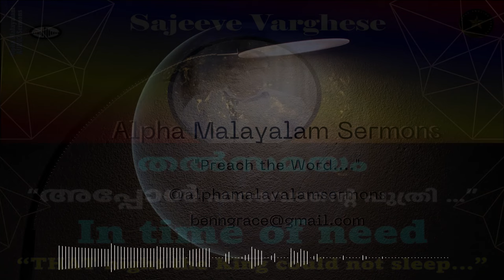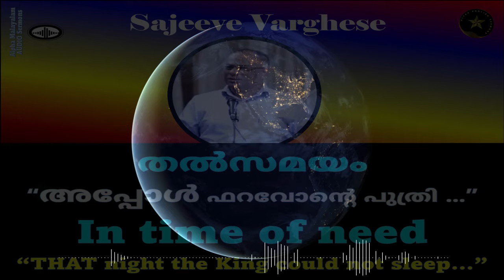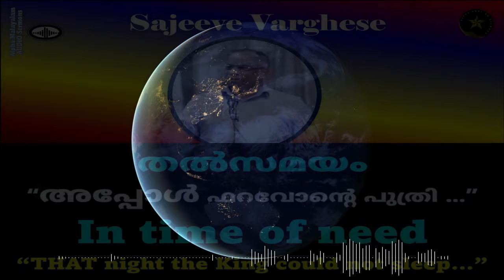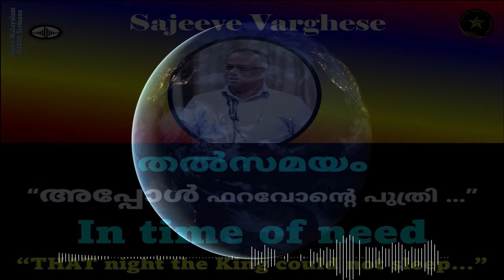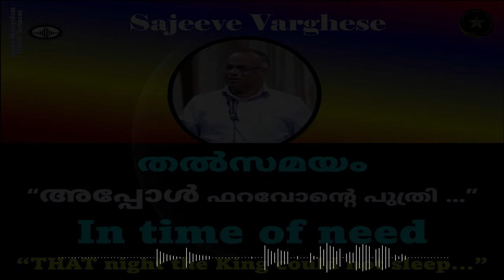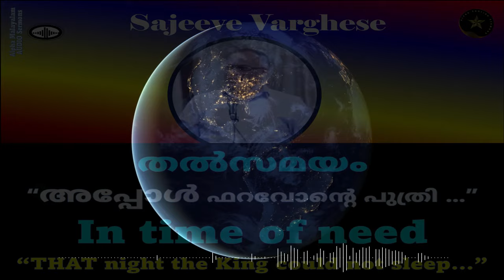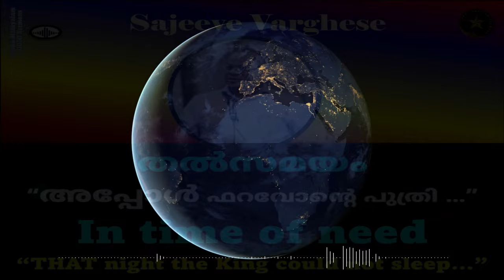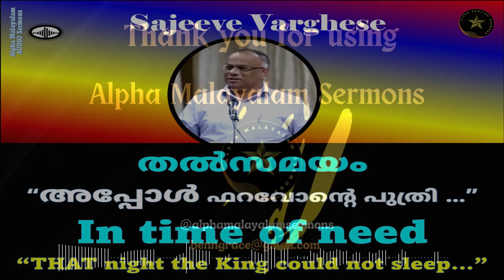GRACE TO HELP IN TIME OF NEED | "THEN" THE DAUGHTER OF PHARAO... | "THAT NIGHT" THE KING...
തൽസമയം സഹായത്തിനുള്ള കൃപ | HEB 4:14-16 | "അപ്പോള്‍" ഫറവോന്റെ പുത്രി നദിയില്‍ കുളിപ്പാന്‍ വന്നു...  (EXOD 2:5) | "അന്നു രാത്രി" രാജാവിന് ഉറക്കം വരായ്കയാൽ... (EST 6:1) | SAJEEVE VARGHESE

Sunday (18 February 24) Word Ministry by Evg. Sajeeve Varghese based on Hebrew 4:14-16 @ the Christian Brethren Assembly Puthuppally.